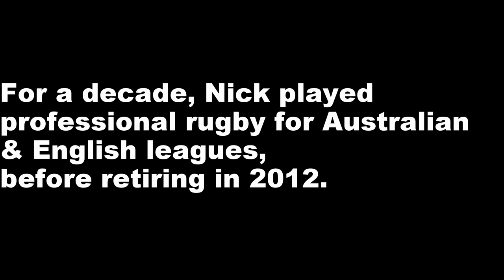The Rundown: Nick Youngquest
I met up with former Australian rugby player Nick Youngquest for a run in Central Park ahead of the 2018 New York City Marathon. This will be his 3rd time running the world's biggest marathon -- and Nick is doing it for Team for Kids, the charity I ran my first ever NYC Marathon for, in 2013. We talk about how running has helped him in his post-rugby days and why the marathon distance always enticed him.